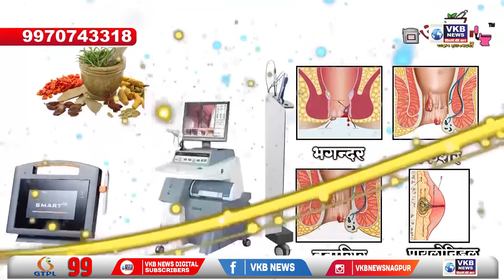नागपूर - डॉ. आंबेडकर रुग्णालय मिहानमध्ये नेण्याचा घाट